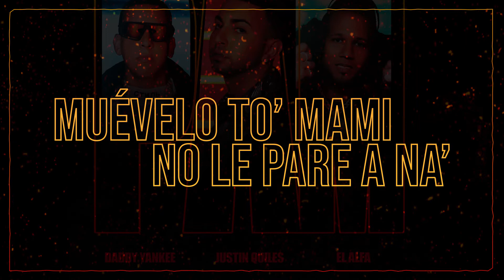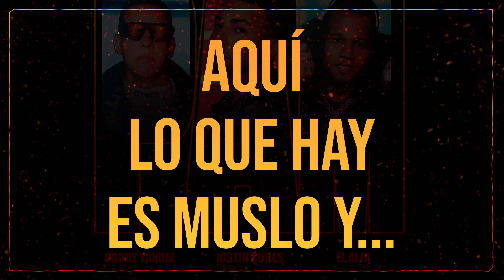Justin Quiles Feat. Daddy Yankee & El Alfa - PAM Lyric Video | CantoYo